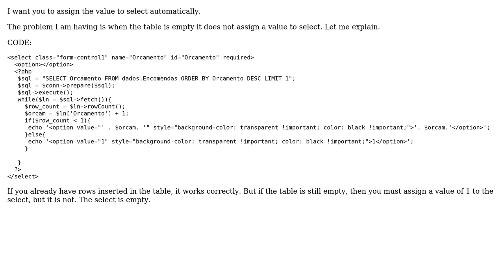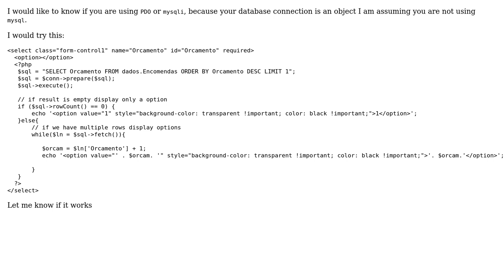Condition within the while without returning rows from the database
With thanks & praise to God, and with thanks to the many people who have made this project possible! | Content (except music & images) licensed under CC BY-SA | Music | Images & others | With thanks to user Marcello Perri user Bruno and the Stack Exchange Network Trademarks are property of their respective owners. You are responsible for your own actions.